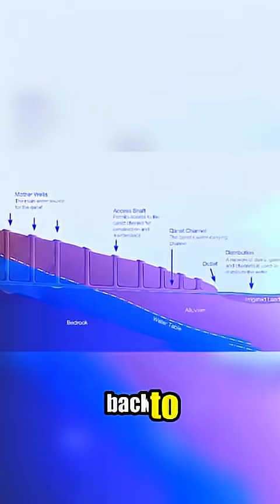Persian Water WIZARDS; Ancient Engineering DEFIES Belief!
Today on Secret History, we explore the ancient Persian qanatsingenious underground aqueducts engineered with flawless gradients over vast distances without modern tools. Discover qanats over 2,700 years old, like the Gonabad qanat featuring 427 vertical shafts, still supplying thousands with water through mathematically precise channels. Unveil the secrets of the mir'ab water masters who employed specialized water clocks and crafted sarooj, a water-resistant mortar defying modern science. Dive into inscriptions from 714 BCE by Sargon II hinting at hidden knowledge transfers and possible deliberate suppression of this technology by ancient rulers granting tax exemptions to control water. What ancient engineering marvels and lost wisdom still challenge our modern technology?